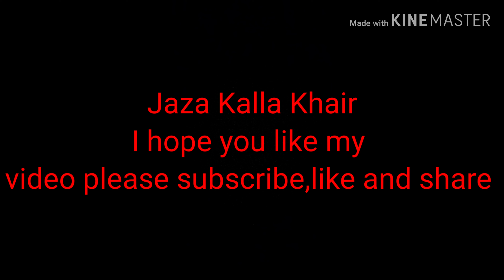Making kebabs in lock down🥰🤤